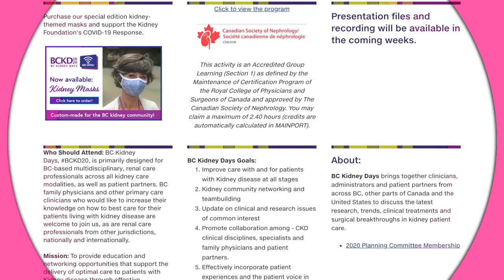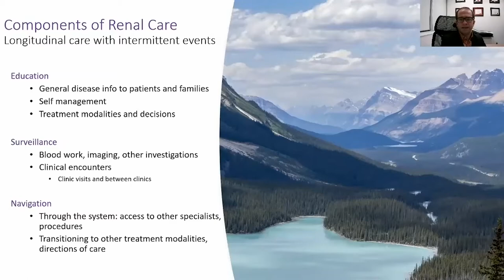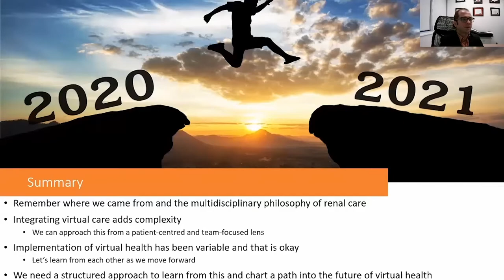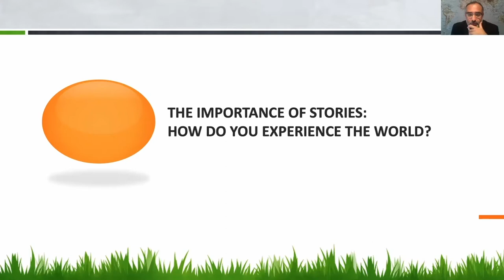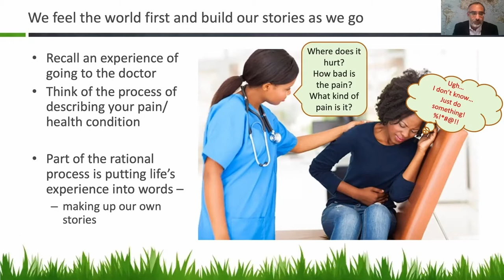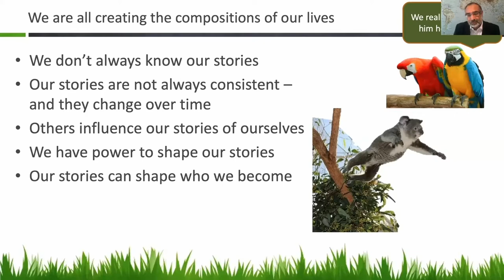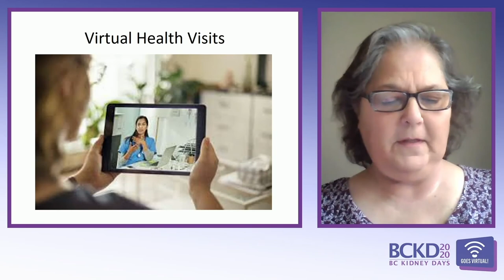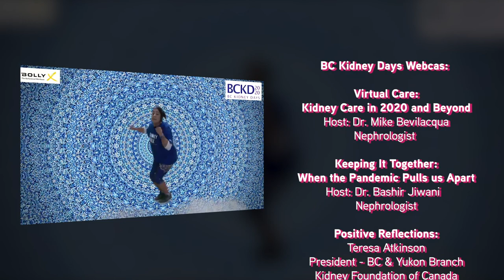2020 BC Kidney Days goes Virtual! Check out some of the highlights from this event! E #128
BC Kidney Days is an annual conference which brings together clinicians, administrators and patient partners from across BC, other parts of Canada and the US to discuss the latest research, trends, clinical treatments and surgical breakthroughs in kidney patient care.

This year due to Covid-19 Pandemic, BC kidney Days took place on November 5th via a virtual format.

On this Episode we bring you some highlights from the 2020 BC Kidney Days conference, the theme of which was "Better Together – A patient centered approach to kidney care."

For more information on BC Kdiney Days or information about your kidney health check out bcrenalagency.ca

Thanks for checking out this segment from PLUGGED IN!

For more info on how to become an organ donor, visit kidney.ca